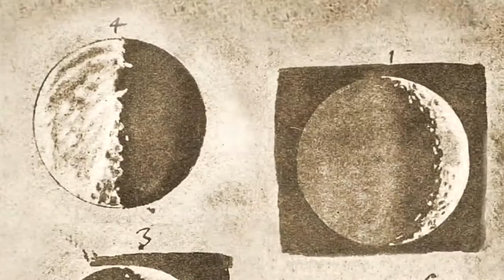Eyes On The Skies Trailer 400 Years Of Telescopic Discovery HD Quality Science